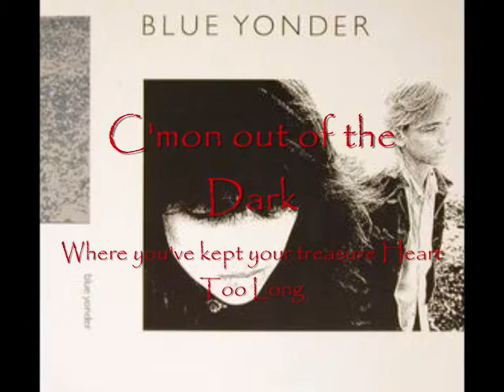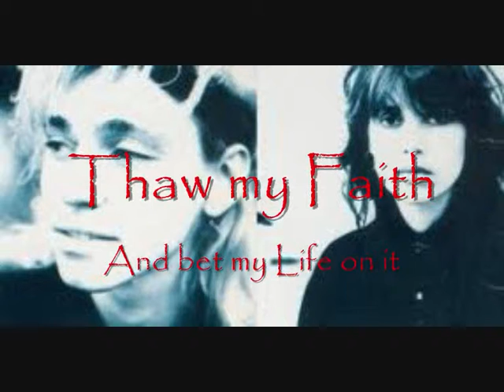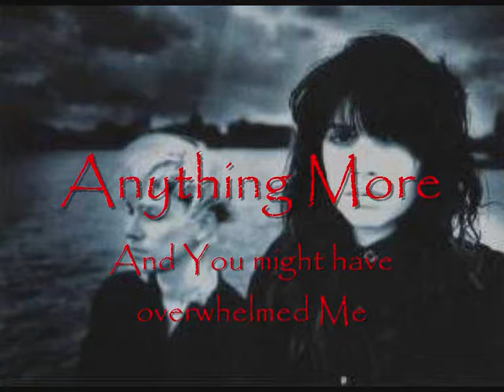♥ Blue Yonder ♥ Sandy Stewart ♥ WINDSONG Lyrics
Taken from the 1987 album "Blue Yonder"

"Anything more and you might have overwhelmed me. Anything less and I might not have dared to Believe".